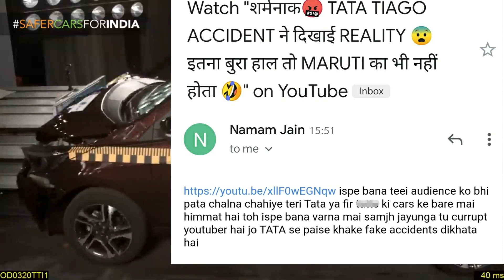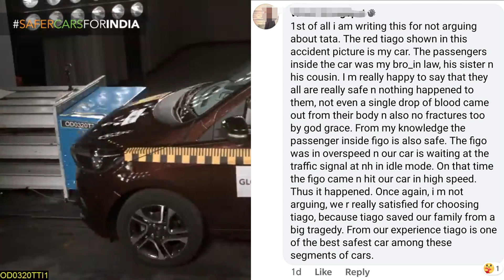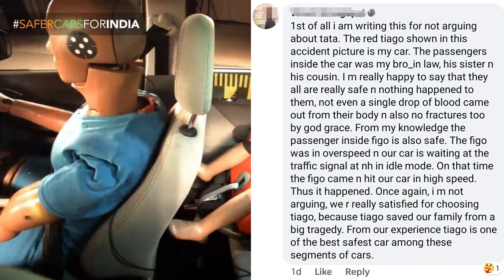Tata Tiago And Ford Figo Accident Truth | Ford Figo & Tata Tiago Build Quality | Nikhil Rana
Recently some pictures of Tata tiago and Ford Figo Accident surfaced online but many people started making many assumptions about this particular accidents,
What's the real truth of this accident and what do we learn from this accident it's all there in this video.

In case you have any pictures of accident which proves solid build quality of any brand or car please do forward it to

Accident Of Maruti Swift Dzire with 5 Other Cars | Owner's Experience Of Swift Dzire Build Quality :

Maruti Suzuki Swift Impact With Truck On Highway Shows Build Quality of Maruti | How Safe Is Swift

Ford Ecosport Saves Life Of Passenger | Ford Ecosport Proves The Build Quality Of Ford

Tree falls on Tata Tigor | Tata Tigor Proves Solid Build Quality Of Tata Cars in 2020 |

Global Ncap rating how it works ? / Tata Nexon 2020 Facelift & PreFacelift Prove Build Quality Of Tata Cars

Tata Tiago & Maruti Suzuki Wagon R Accident Again Proves Tata Cars Solid Build Quality | Nikhil Rana

Hyundai Accent & Wagon R Accident Proves Why We Need Safe Cars For India | No Air Bags Deployed ?

Tata Nexon 2020 Breaks Truck | Tata Nexon 2020 BS6 Facelift Proves Solid Build Quality of Tata Cars

Proof of Build Quality of TATA Cars 💪| Build Quality of 2020 Nexon , Altroz ,Tiago , Harrier ,Tigor. :

Tata Nexon Real Life Review By Mahindra Owner | Tata Nexon Pros & Cons | Reason to Buy Nexon in 2020 :

Tata Nexon Petrol Mileage Test | MID vs Real Mileage | How to increase mileage | fuel saving tips

Tata Nexon Amt Performance on hills | Can you drive automatic car on Hill ? | Nikhil Rana

1.The information & opinion expressed in the video are personal and viewers are requested to verify the correctness by their own means.
2.This video is not sponsored by any of subject company or organizations and made for general information purpose only though great amount of care has been observed in the making of video , However makers are not responsible or liable for any inadvertent error , omission , commission and mistake we donot take guarantee to any accuracy, validity, adequacy and conformity of any of the information provided through audio visual means which is obtained from other sources & viewers are requested to have independent verification at their end.
3.We shall hold absolutely no liability in case of loss or damage caused by placing any reliance on any information provided herein to any person or entity.
4.We Encourage data protection & intellectual property rights in case of any breach kindly report to maker for corrective measures